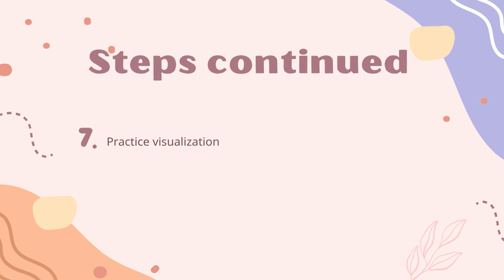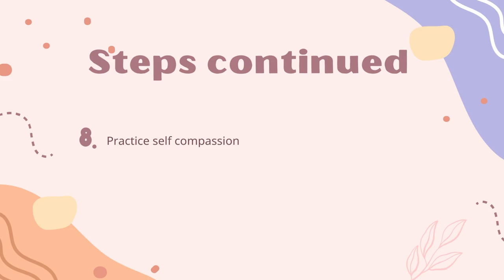Mastering the Art of Positive Thinking Mindset Training Guide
In this video, we delve into the powerful practice of mastering the art of positive thinking mindset. By cultivating a mindset focused on optimism, resilience, and gratitude, we can transform our lives and achieve greater success and fulfilment. Join us as we explore practical tips, strategies, and exercises to enhance your positive thinking skills and overcome any negativity that may be holding you back. Embrace the power of positivity and start manifesting your dreams today!

Don't let negative thoughts and limiting beliefs stand in the way of your true potential. Start mastering the art of positive thinking mindset and watch your life positively shift in ways you never thought possible.

Together, let's create a world filled with positivity, possibility, and endless opportunities for growth. Let's embark on this journey of self-discovery and transformation together. Are you ready to master the art of positive thinking mindset?

Visualisation by Chantal Nerima